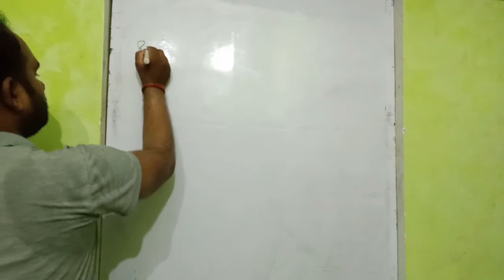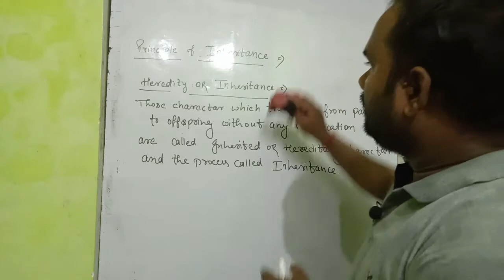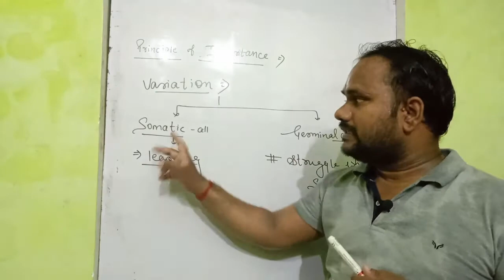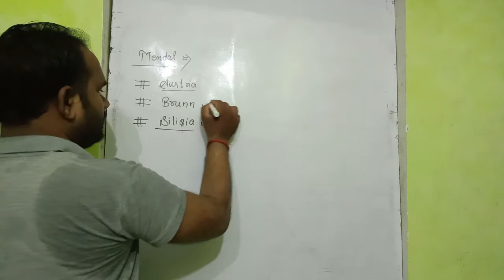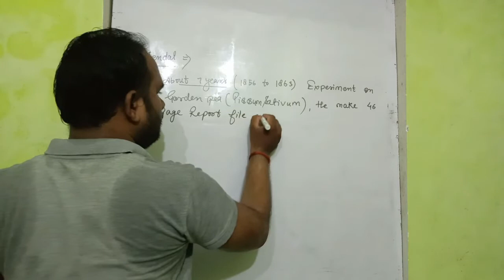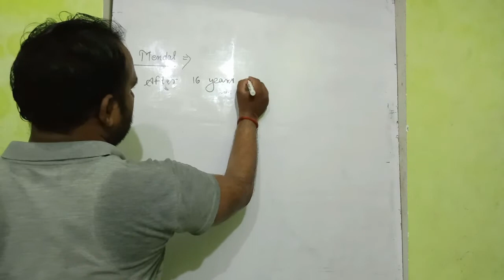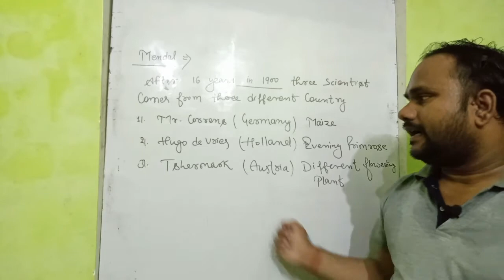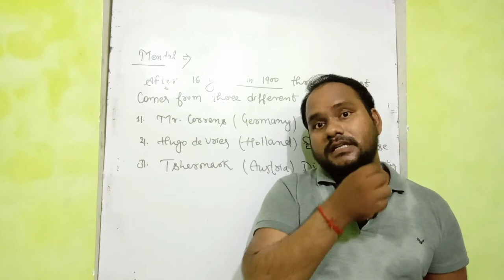PRINCIPALE OF INHERITANCE #01 CLASS XII BIOLOGY